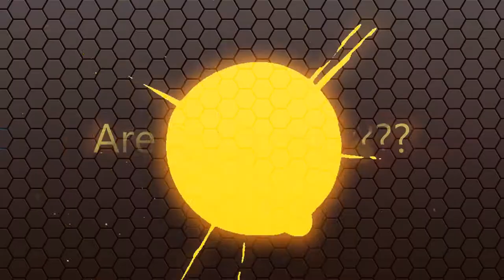Overwatch bronze to grandmaster challenge #1: RIP Junk Rat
recording equipment